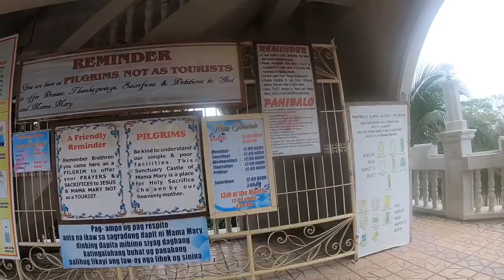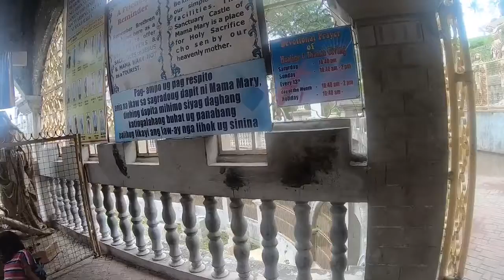SIMALA CHURCH (TRAVEL IN CEBU 2019) | by Abhie and Ricky John